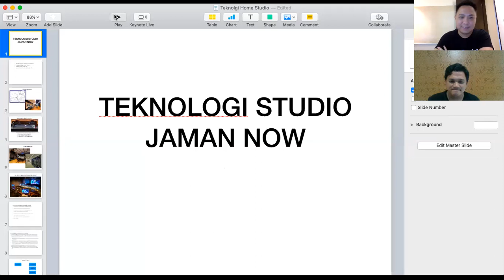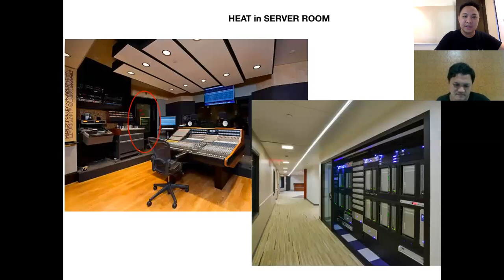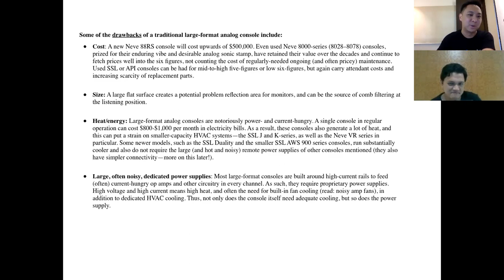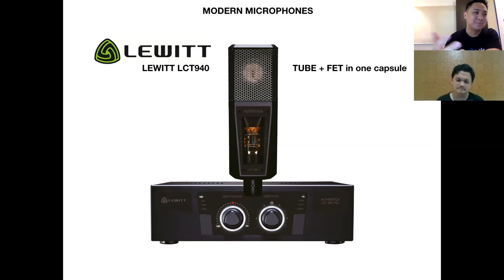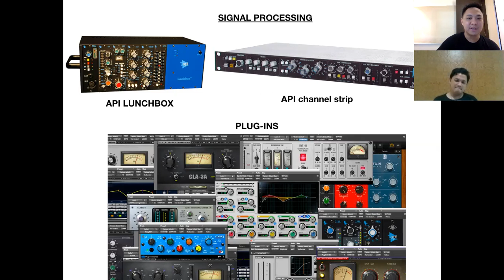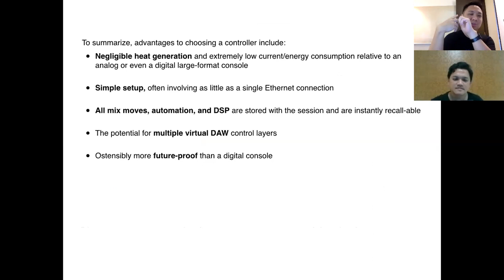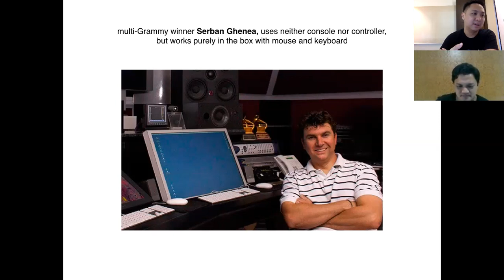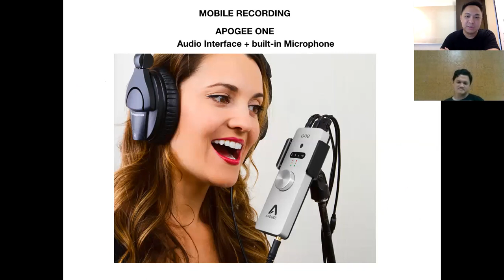Webinar: Teknologi recording studio jaman now, bersama Samuel kevin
Webinar bersama SAMUEL KEVIN tentang perubahan teknologi Analog vs Digital dan bagaimana teknologi tersebut merubah industry & workflow.